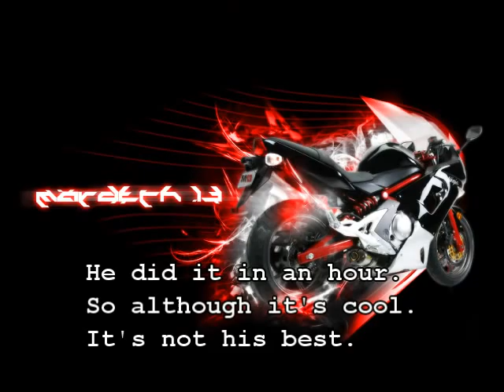Mordeth13's Wedding Videos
World's best motorcycle pants are RHOK (search Ebay for them) INFO HERE CLICK "MORE"  -My site is having high traffic. If the vids don't work for you wait a bit and try again.

The pics in this vid were made by my viewers, not me.